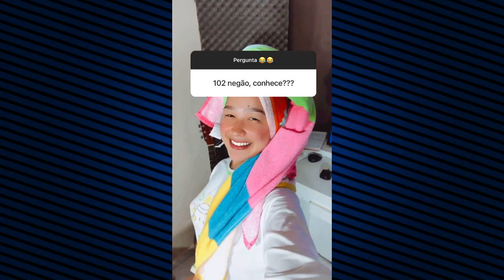EITA🔥 VOCÊ NAO VAI ACREDITAR NO QUE MALU FEZ-NOVO VOCALISTA ASAS LIVRES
UMAS DAS MAiORES BANDAS DE ARROCHA DE TODOS OS TEMPOS A CRIADORA DO MOVIMENTO,A ASAS LIVRES APRESENTA SEU NOVO VOCALiSTA ,UMA GRANDE SUPRESA E QUE ATÉ ENTÃO DAN MATTOS QUE ESTAVA NA FRENTE DO PROJETO,SEM NENHUM ANUCIO OFICIAL ,A BANDA APRESENTOU O NOVO VOCALISTA ,É ONDE ANDA DAN MATTOS ATÉ O MOMENTO DO VIDEO E UM GRANDE MISTERIO